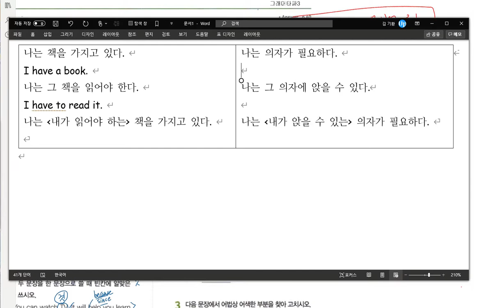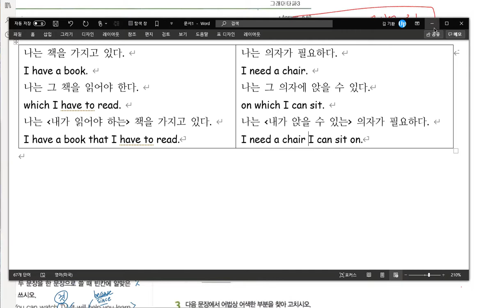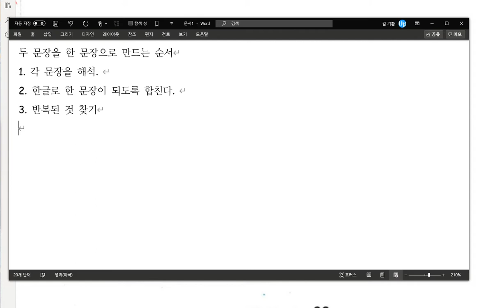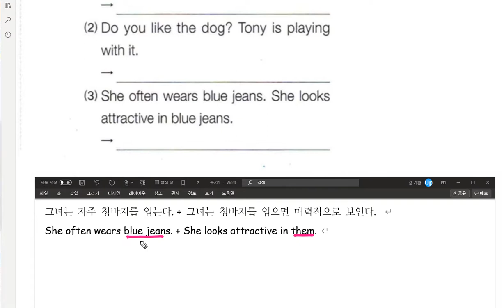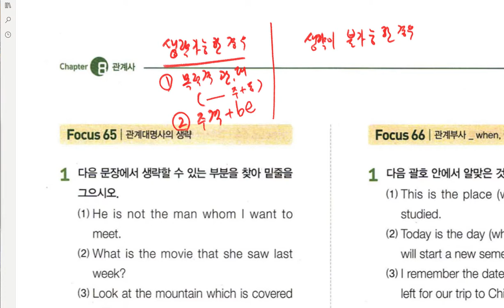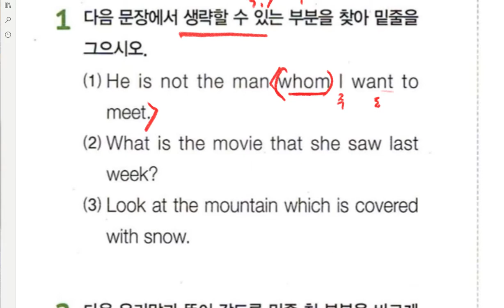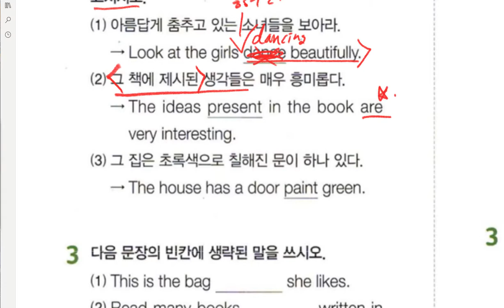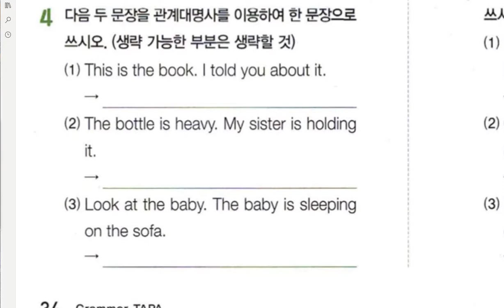중3 문법 관계사 워크북 풀이 1